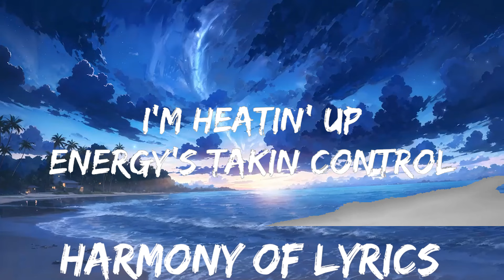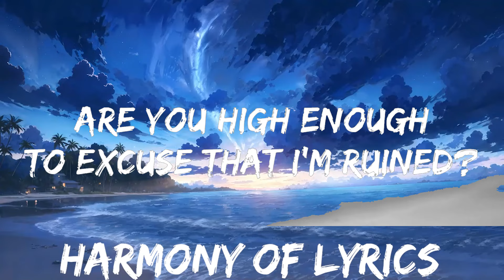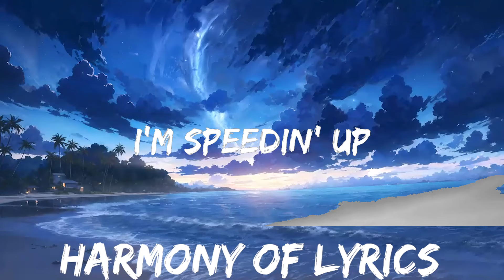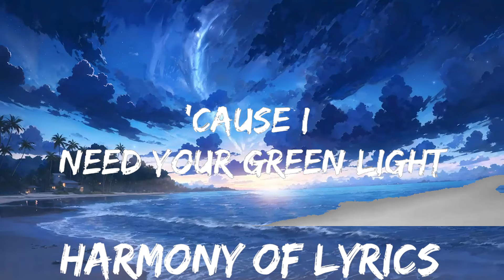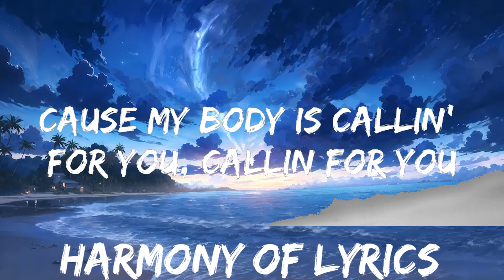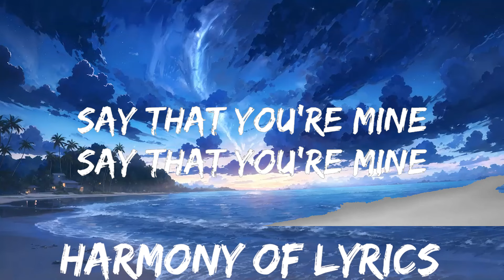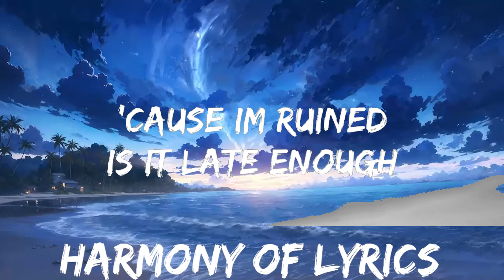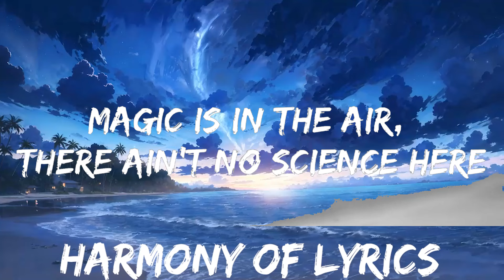Calvin Harris, Sam Smith - Promises (Lyrics) | 25mins - Feeling your music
​🎧 Calvin Harris, Sam Smith - Promises (Lyrics)

🎤 Lyrics:  Calvin Harris, Sam Smith - Promises

Are you drunk enough
Not to judge what I'm doin’?
Are you high enough
To excuse that I'm ruined?
'Cause I’m ruined
Is it late enough
For you to come and stay over?
'Cause we're free to love
So tease me, ooh

[Chorus: Sam Smith & Jessie Reyez]
I make no promises, I can't do golden rings
But I'll give you everything (Tonight)
Magic is in the air, there ain't no science here
So come get your everything (Tonight)

[Post-Chorus: Sam Smith & Jessie Reyez]
Tonight
(Your everything tonight, uh)

Is it loud enough?
’Cause my body is callin' for you, callin’ for you
To do the things that I do, mhm
I'm heatin' up
Energy's takin’ control
I'm speedin' up
My heartbeat's dancin' alone

Tonight
(Your everything tonight)

[Bridge: Sam Smith]
'Cause I need your green light
Day and night, say that you're mine

Magic i